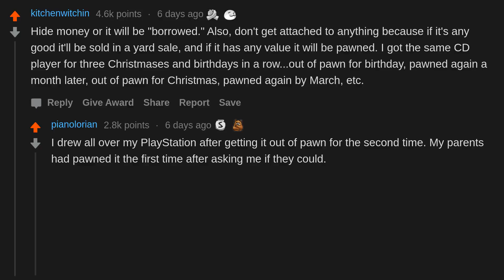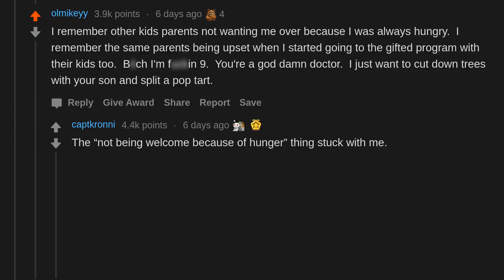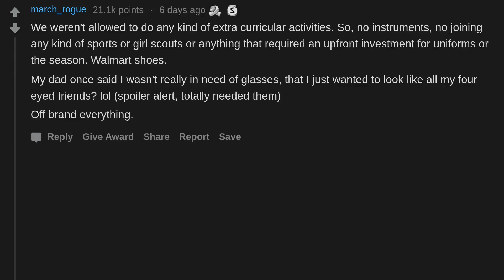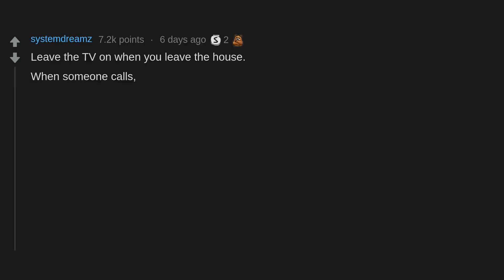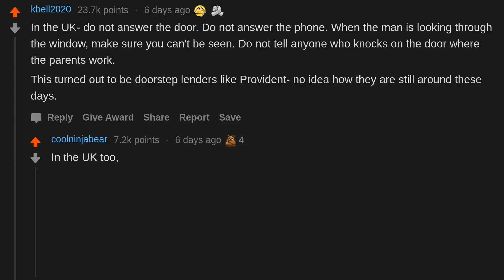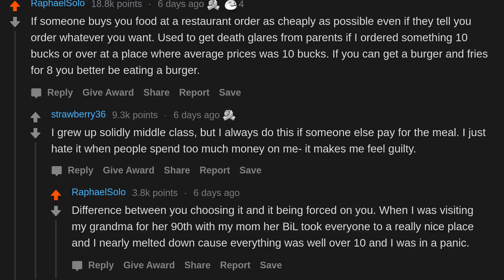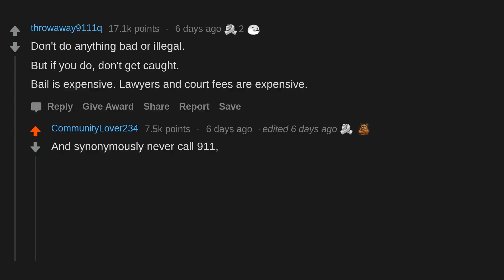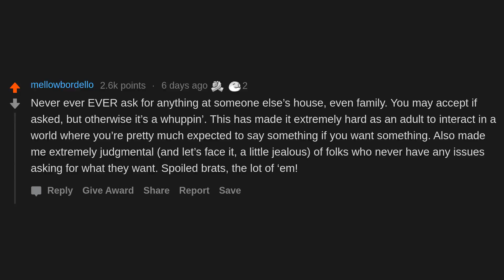What Are Some "Unwritten" Social Expectations Of Your World Growing Up? (r/AskReddit)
AskReddit People Who Grew Up Poor Share The "Unwritten" Social Expectations of Their World Growing Up.